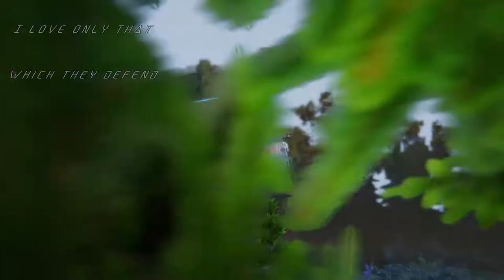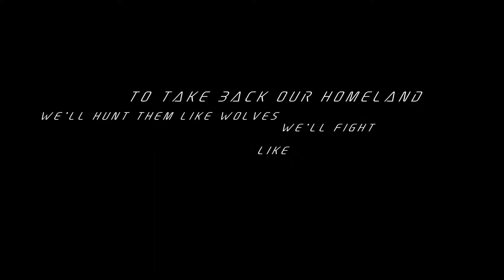Phantom Brigade Fan Cinematic - Convoy Ambush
This is a fan-made cinematic using the early access version of Phantom Brigade.

None of this was scripted btw. This was apart of my campaign playthrough.

RETAKE YOUR HOMELAND
Phantom Brigade is a hybrid real-time and turn-based tactical RPG, focusing on in-depth customization and player-driven stories. As the last surviving squad of mech pilots, you must capture enemy equipment and facilities to level the playing field. Outnumbered and out-gunned, lead The Brigade through a desperate campaign to retake their war-torn homeland.

Key features:
- Cinematic spin on the turn-based genre • Predict enemy movements, orchestrate precisely timed countermeasures and watch the action unfold.
- Strategy • Make high-level tactical decisions on the world map, manage your base, and decide how to apply your - limited resources.
- Tactical combat • Take command of your squad in varied missions ranging from sabotage of enemy equipment and infiltration of high tech facilities to convoy ambushes and challenging outpost onslaughts.
- Customization • Featuring a rich customization system, the game enables you to fine-tune performance of your mechs, install a wide selection of equipment and access a wealth of cosmetic options. Make your ready to face any challenge - in style.
- Destructible environments • It's not a proper game about walking tanks without some falling buildings. The game allows every square meter of every scene to be destroyed. Blow up any cover and collapse buildings over your enemies.

Songs:
1. "Outside Solitude (PAX East 2019 Edit)"
 - Riley Koenig Music
   Phantom Brigade

2. "BT-7274"
- Stephen Barton
  Titanfall 2